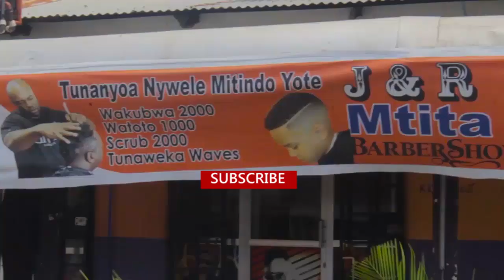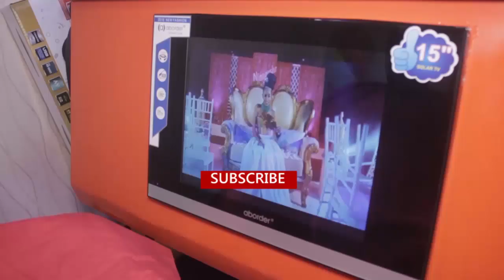JB atafika uwanja wa Taifa saa nne kabla ya game ya Stars na Uganda